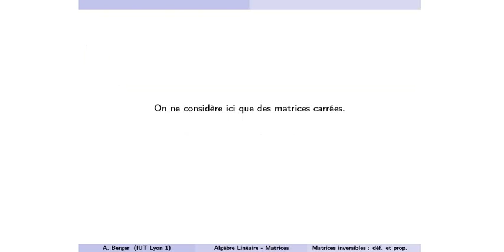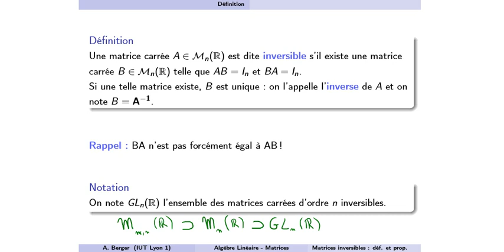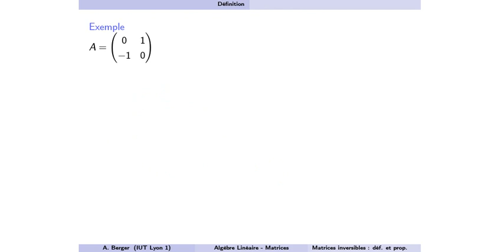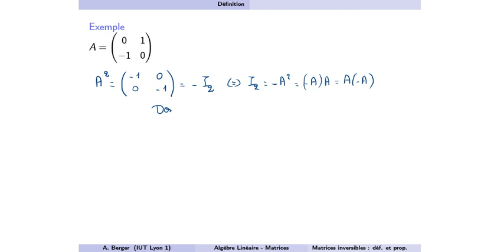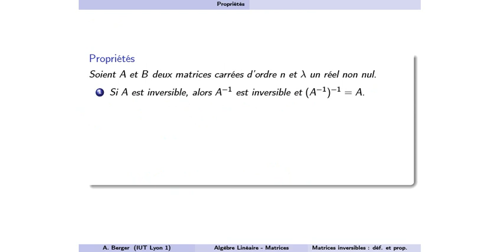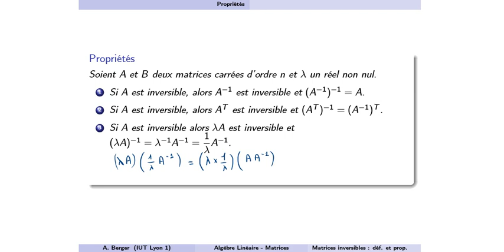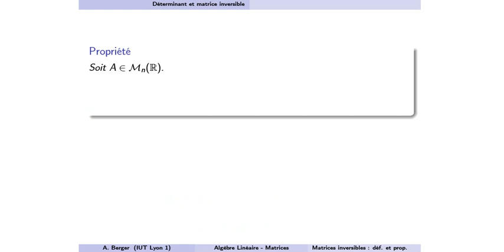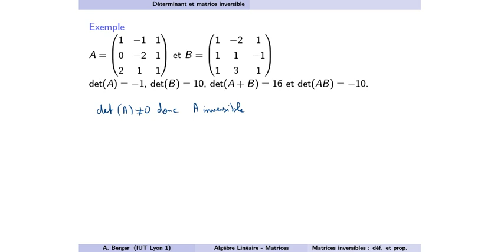Matrices Inversibles : Définitions, propriétés et liens avec le déterminant